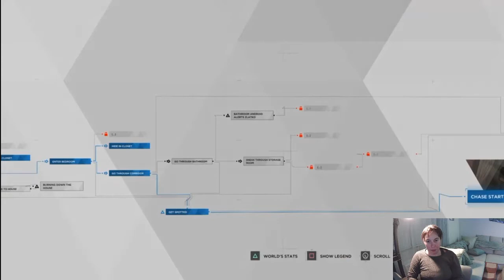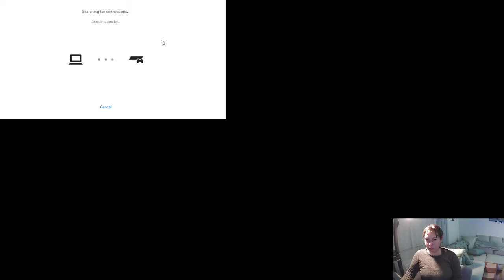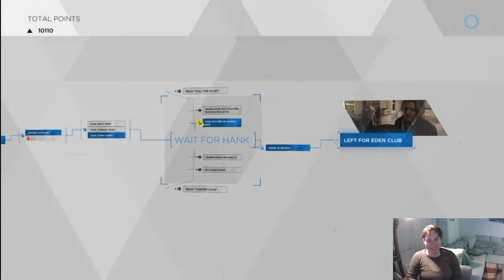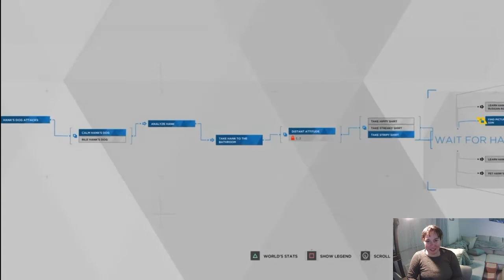DBH Russian Roulette 2020 12 18